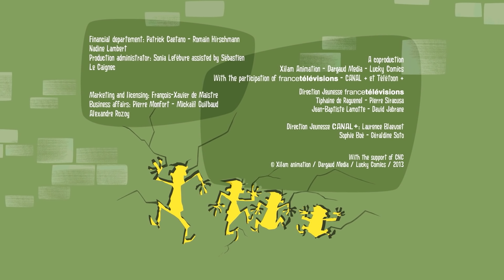The Daltons ⚡️ The Daltons on the internet (Season 2) Collection in English HD